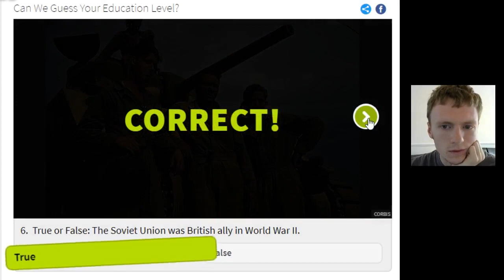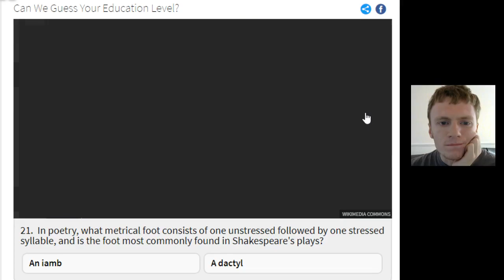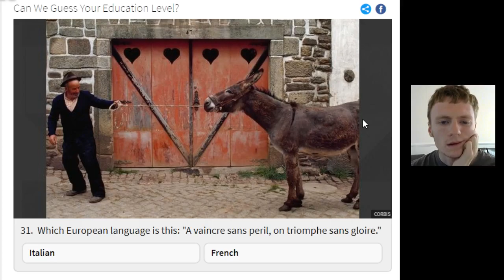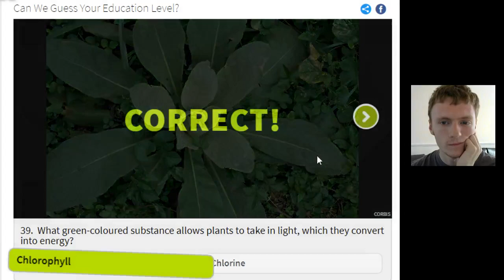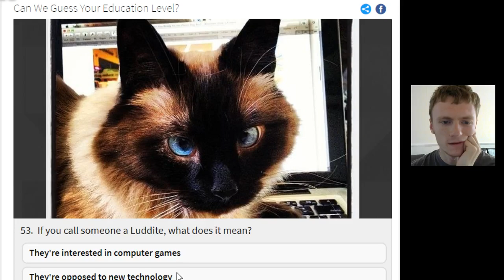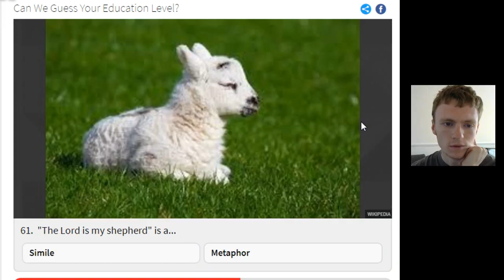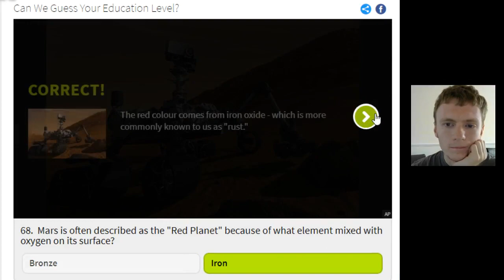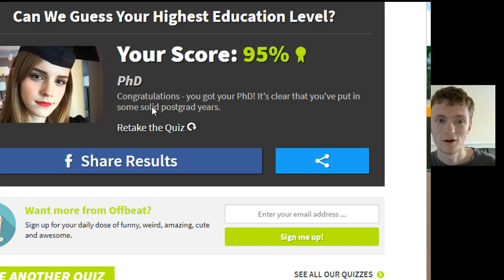Andy does a clickbait quiz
Fuck clickbait